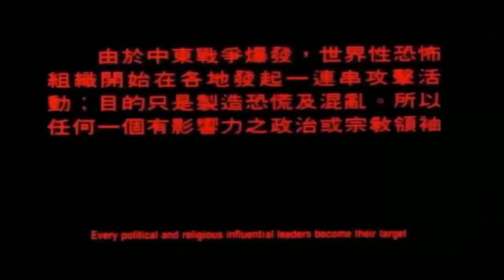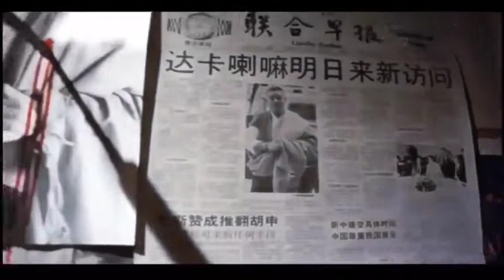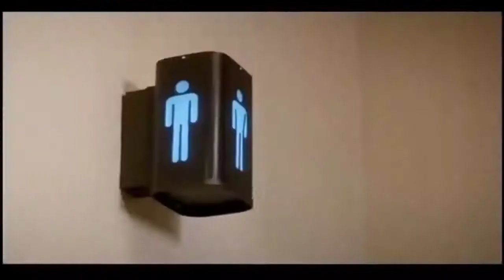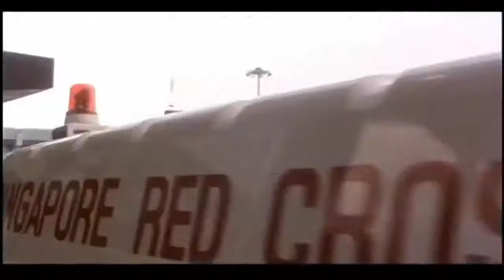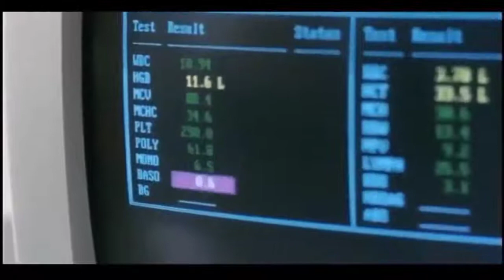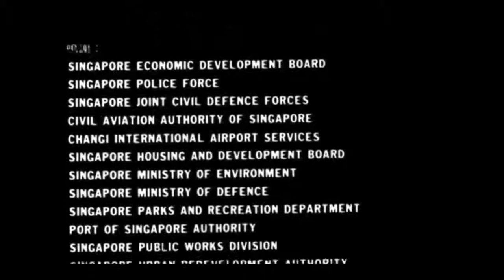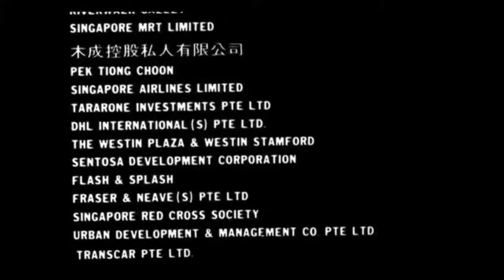chúc các bạn xem cuối tuần xem fim vui vẻ thấy hay thì đk kênh và like cho nhi nhé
HOÀNG QUÂN 76, Phim xã Hội đen Hồng Kông   Tân Gia Ba  lồng tiếng  1080p lưu đức hòa.mp4